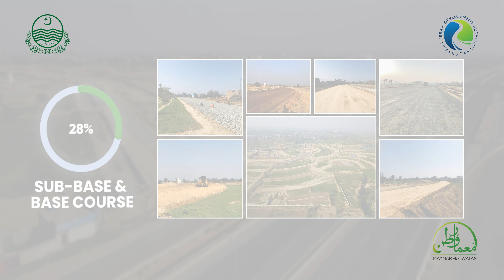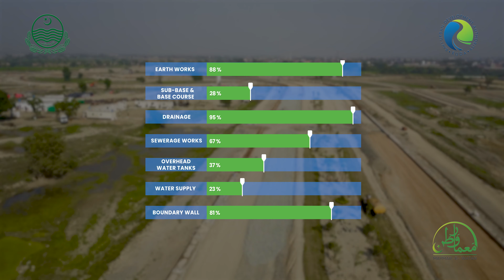Infrastructure Development at ChaharBagh Phase I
Our infrastructure development at ChaharBagh is a symphony of dedication and commitment to excellence.
Update on infrastructure development is as follows:
Earthwork is 88% completed whereas Drainage is at 95%, Boundary wall 81%, Sewerage  67%, Overhead Water Tanks  37%, Water Supply  23%, Sub base & course is 28%. Each percentage marks a step toward a future-ready society. Join us on this transformative journey!